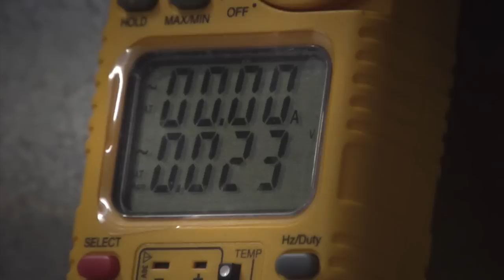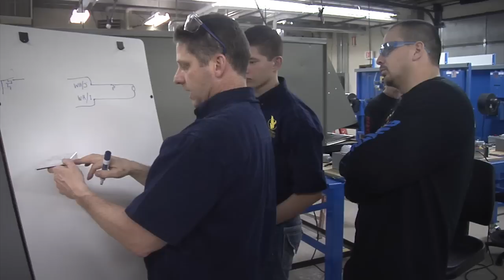HVAC/R Spotlight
Laramie County Community College's HVAC/R program is in its beginning years and preparing to graduate its first batch of students. In this LCCC Spotlight Lisa Murphy shows off this new degree option.